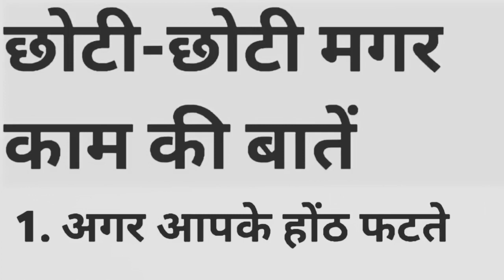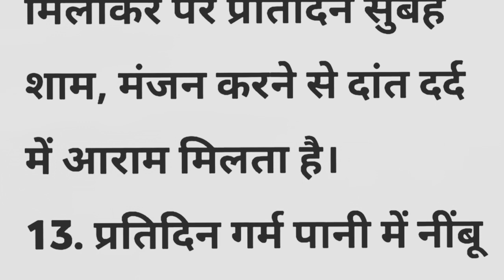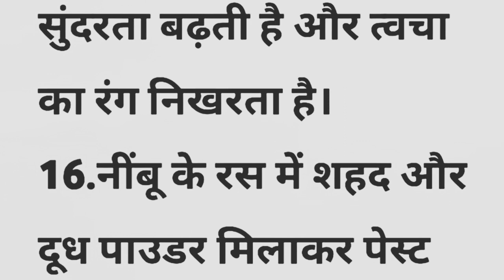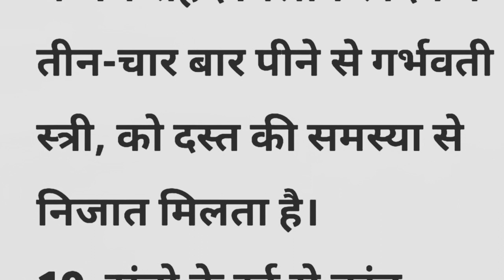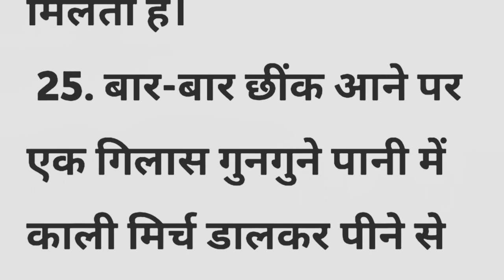छोटी-छोटी मगर काम की बातें ।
छोटी छोटी मगर काम की बातेंज्ञान की बातेंध्यान देने योग्य बातेंबहुत ही बढ़िया सलाह